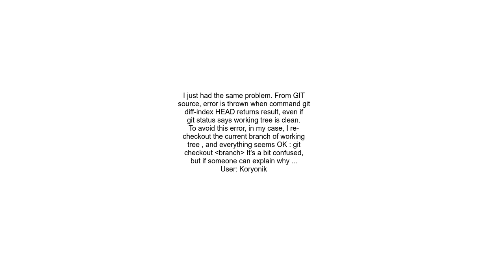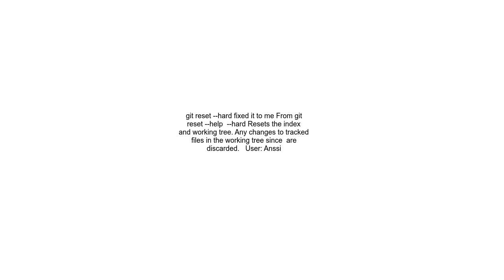git subtree pull says that the working tree has modifications, but git status says it doesn&#39;t W